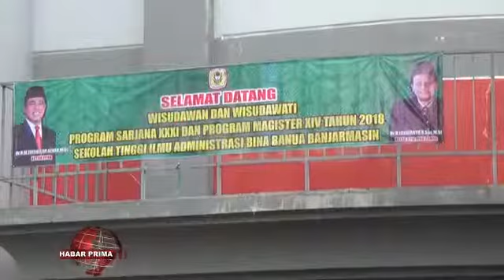STIA Bina Banua Banjarmasin Menjadi Kampus PTS Terbaik Pertama Se-Kalimantan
Ketua Yayasan Pendidikan Bina Ilmu – dr.M.Zairullah Azhar,M.Sc wayah ditakuni prima tv mamadahakan/ berkembangnya lembaga pendidikan nang pesat wan didukung inovasi wan cepatnya perkembangan tehnologi/ memberikan banyak mahasiswa untuk melanjutkan prudinya ke Perguruan Tinggi/ salah satunya adalah STIA Bina Banua//  Namun dalam mempertahan sebagai kampus PTS Terbaik  pertama Se-Kalimantan ini ujar M.Zairullah Azhar harus mendapat dukungan dari sabarataan pihak///